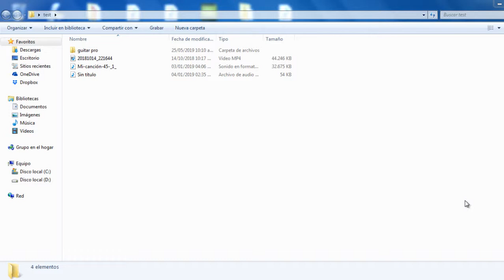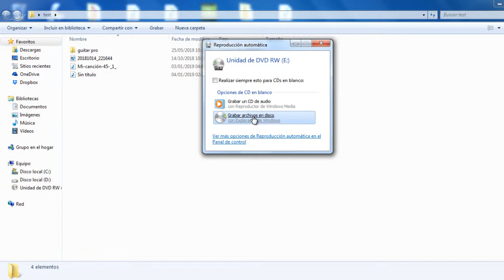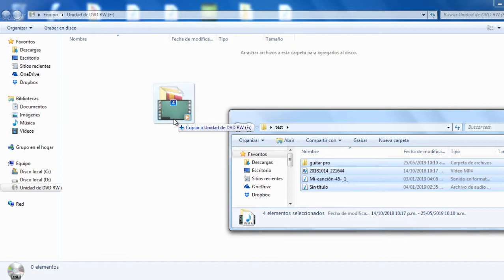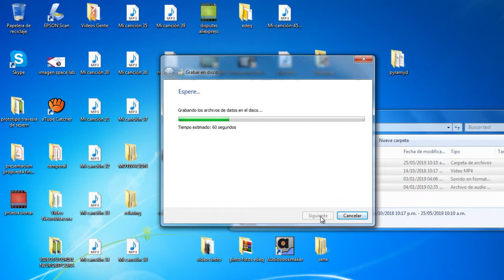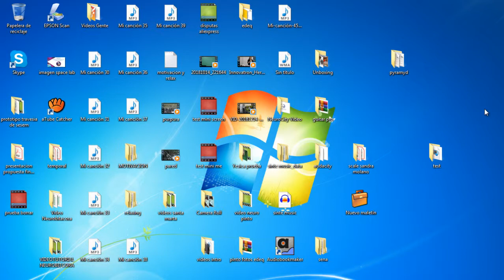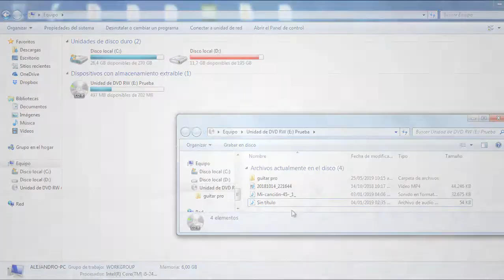Quemar Grabar discos cd dvd facil bien explicado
Amigos en este video les muestro como quemar/grabar discos de manera fácil con la funcionalidad de windows